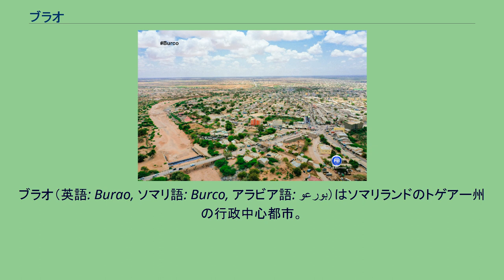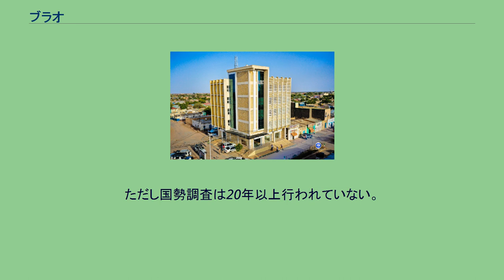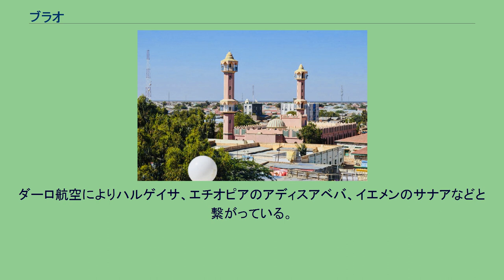ブラオ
ブラオ（英語: Burao, ソマリ語: Burco, アラビア語: بورعو‎）はソマリランドのトゲアー州の行政中心都市。
ただしソマリランドの独立は承認されておらず、国際的にはソマリアの一部として扱われている。
ソマリランドでは首都ハルゲイサに次いで人口が多い。
ブラオは1991年5月18日のソマリランド独立と共に、ソマリランドの一部となった。
ソマリランドの独立宣言は、現在の首都ハルゲイサではなく、ブラオで行われた。
（なお、国際的にはソマリランドの独立は承認されておらず、あくまでもソマリアの一部である。）ソマリランドの他の都市と同様、国外からの援助で復興を遂げた。
経済的にも発展しており、周囲の地域から人々も集まってきている。
ブラオの人口は、年々増え続けており、2006年の議会選挙の時の人口は15万4千人ほどである。
ただし国勢調査は20年以上行われていない。
住民の大半はソマリ族のイサック氏族のハバージェクロ支族、ハバーヨーニス支族である。
ブラオには24時間使える電気があり、地下水を水源とした水道もある。
商業も行われており、観光客も来る。
ブラオの気候はソマリア北部の他地域と同様、年を通じて暑く乾燥している。
6月から8月にかけての平均気温は日中35℃、夜間25℃である。
冬季は日中27℃、夜間14℃である。
12月と5月には時々雨が降る。
町の真ん中に東西方向にトゲーア川が通っているが、ワジであり、水は時々しか流れない。
町の中央部にはこの川を跨ぐ新しい橋がかけられている。
野生動物は食料や繁殖地を探してブラオ周辺にも現れる。
よく見かける動物はクーズー、イボイノシシ、グレビーシマウマ、アフリカノロバ、野鳥などである。
ブラオの南方はサバナであり、ライオンやヒョウなども見られる。
また、カラカルの世界最大の生息地があることでも知られる。
ブラオにはバスが通っており、ブラオ空港も整備されている。
ダーロ航空によりハルゲイサ、エチオピアのアディスアベバ、イエメンのサナアなどと繋がっている。
道路を通じて港町ベルベラとも繋がっている。